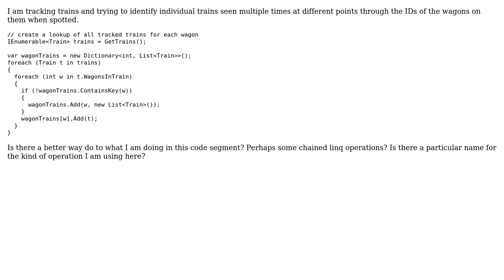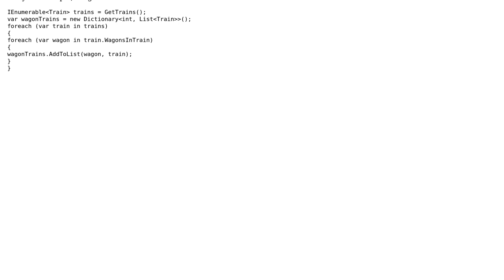Code Review: Write nested loops as linq query (3 Solutions!!)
Code Review: Write nested loops as linq query

With thanks & praise to God, and with thanks to the many people who have made this project possible! | Content (except music & images) licensed under CC BY-SA | Music | Images & others | With thanks to user svick user Michael Sandler user Jamal user Bobson user abuzittin gillifirca and the Stack Exchange Network Trademarks are property of their respective owners. You are responsible for your own actions.